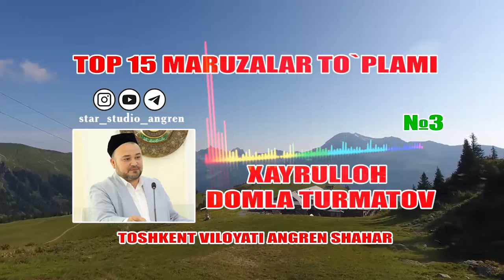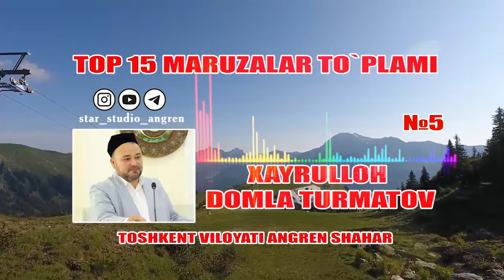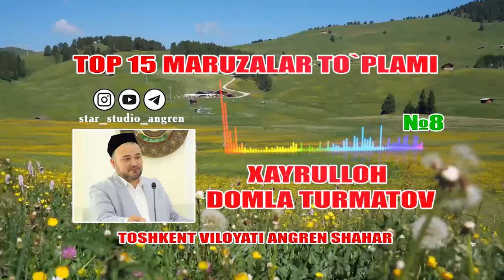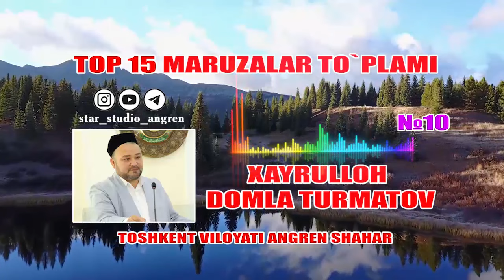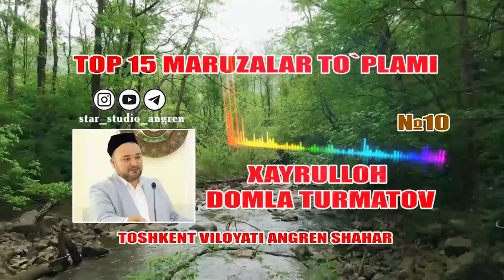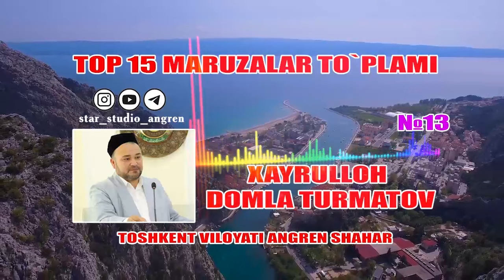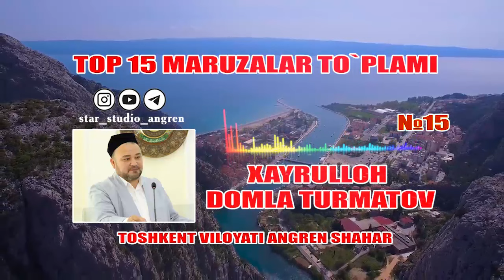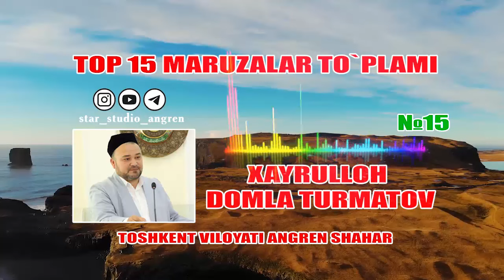XAYRULLOH DOMLA TURMATOV - MA`RUZALAR TO`PLAMI Toshkent viloyati BOSH IMOM XATIBI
star studio ijodiy kanali
ALBATTA OBUNA BO`LING
☝️Kanalni Do'stlaringizga ham Tavsiya qiling!

Sizni kutib qolamiz...
E'tiboringiz uchun RAXMAT.